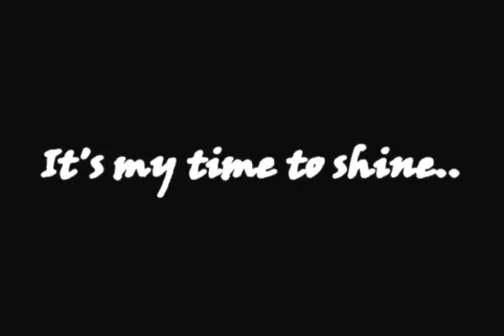[KSF] - Clan 惡鬼, M4A1 / PSG-1 player Dong ho Jun's personal movie. [Original footage]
[KSF] - Clan 惡鬼, M4A1 / PSG-1 player  Dong ho Jun's personal movie.
This video was made by me 2years ago.
It's my one of  the most classic videos.

惡鬼 is our clan. If you want to visit our clan, visit and leave a message plz.
My codename is Ag.edge-*.